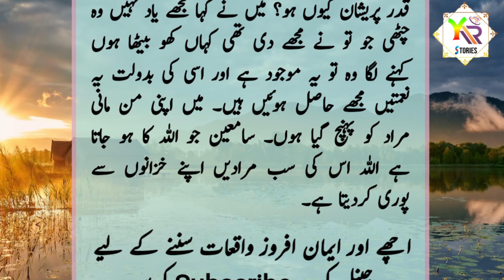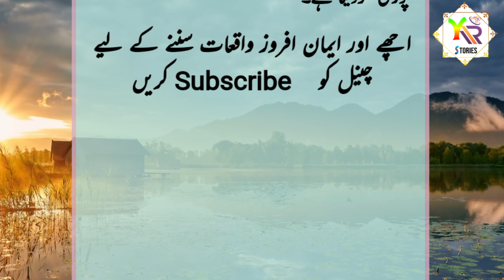Ghareeb Admi k hajj ka waqia | Y R Stories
Jazak Allah